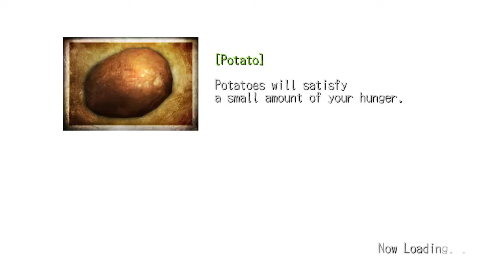Deadly Premonition - part 27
Sorry for the late video, here's a boss battle to offset the bad mood.